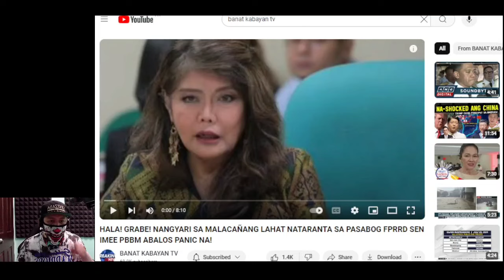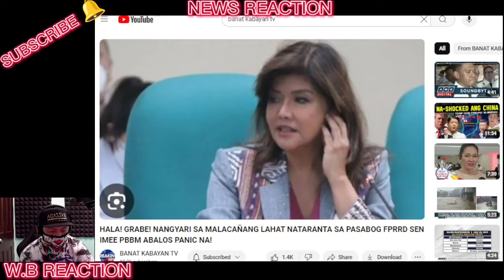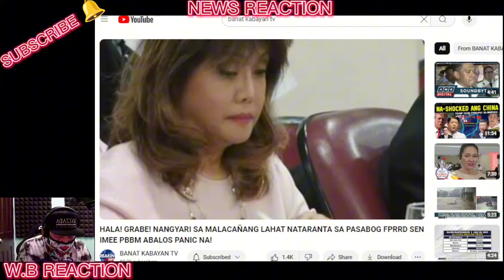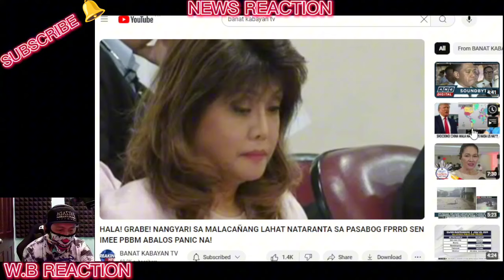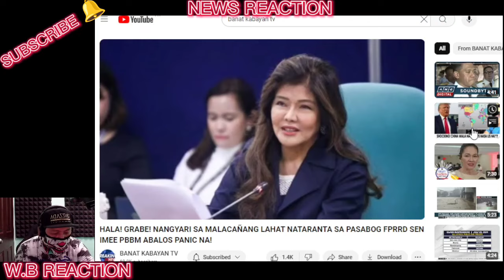HALA! GRABE! NANGYARI SA MALACAÑANG LAHAT NATARANTA SA PASABOG FPRRD SEN IMEE PBBM ABALOS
PINAS NEWS INSIDER REACTION NEWS VIDEO WATCH THE LATEST NEWS TODAY! PINAS NEWS is about selected video clips of latest news, speeches and interviews of President Ferdinand BongBong Marcos Jr and Vice President Inday Sara Duterte Carpio , and a news vlog magazine where you can find it latest news and crucial updates happening in the Philippines WE ADDED UNIQUE VALUE ON EVERY VIDEOS WE MADE , INCLUDING THIS ONE THROUGH OUR OWN COMMENTARY AND VISUAL PRESENCE. We do our responsibility to share what's happening in the Philippines

BONGBONG MARCOS
BBM-SARA
UNITEAM
MAYOR SARA DUTERTE
PRESIDENT MARCOS
PRES MARCOS
VPSARA
PBBM
SEN RAFFY TULFO
RAFFY TULFO
SEN TULFO
SEN RAFFY
IDOL RAFFY
MIKE ABE OPENIONS
PRES DUTERTE
MANNY PACQUIAO
UP DILIMAN
NEWS FILES
AMERIKA
JOE BIDEN
MARCOS GOLD
CONG MARCOLETA
MARCOLETA